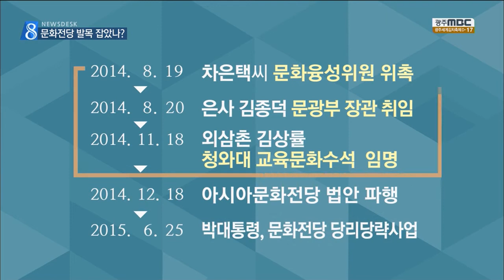[뉴스데스크]차은택, 문화전당 발목잡았나?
(앵커)
최순실씨의 최측근이자, 현 정부에서
문화 정책을 좌지우지했다는 의혹을 받고
있는 차은택씨가
아시아문화전당 사업의 발목을 잡았다는 의혹이 제기됐습니다.

차씨가 초대 본부장이었던
문화창조융합벨트사업이 아시아문화전당과
기능과 역할이 중첩되는데
정부의 문화전당 홀대와 관련이 있다는 겁니다.

(기자)

아시아문화전당은 개관까지 진통이 컸습니다.

국책사업인데도 문화전당의 조직과 예산을 국가가 맡는 데 대한 박근혜 정부와 새누리당의 거부감이 컸기 때문입니다.

2014년 12월, 국회 상임위에서 여야 의원들이 가까스로 합의한 아시아문화중심도특별법 개정안이 하룻만에 새누리당 지도부의 거부로 무산됐는가 하면

특별법이 통과된 뒤인 지난해 6월 박근혜 대통령은 특별법 개정안을 대표적인 당리당략 법안으로 지목하기도 했습니다.

(녹취)박근혜 대통령 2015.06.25 국무회의 발언
"매년 8백억 이상의 운영비를 지원하는 아시아
문화전당같이 자신들이 급하게 생각하는 것은
적극적으로 빅딜을 해서 통과시키면서 민생과
일자리창출 법안은 몇 회기에 걸쳐서 통과시켜
주지 않는 것은 경제살리기에 역행하는 것입니
다"

이같은 정부의 홀대의 배경에는 최순실씨 최측근인 차은택씨가 있다는 의혹이 제기됐습니다.

차씨가 초대 본부장으로 일했던 문화창조융합벨트사업을 키우기 위해 기능과 역할이 중첩되는 아시아문화전당의 힘을 뺀 게 아니냐는 겁니다.

이 시기 차은택씨 은사와 외삼촌인 김종덕씨와 김상률씨는 각각 문광부 장관과 청와대 교육문화수석으로 재직했습니다.

(인터뷰)박혜자 전 국회의원/아시아문화중심도시 특별법 주도
"차은택이 추천한 사람들이고 우리 아시아문화전당을 그 당시에 관할하던 입장에 있었기 때문에 이 분들이 문화전당에 어떤 식으로든 영향력을 행사했다는 생각이 듭니다."

문화창조융합본부가 주도한 '문화창조센터' 건립 사업은 5년간 총 예산 7천억원이 투입되는 대형 사업으로, 두 기관의 핵심 비전은 사실상 대동소이합니다.

차은택씨가 인맥을 동원해 국책사업의 발목을 잡은 것인지 최순실 게이트 정국에서 밝혀져야 할 대목입니다.